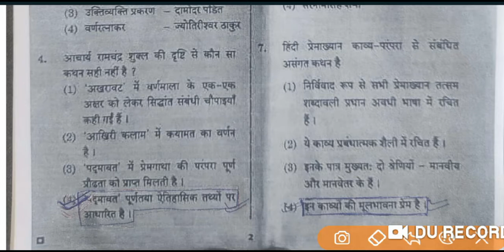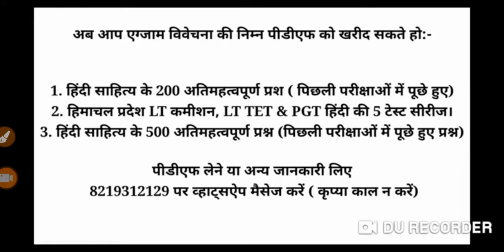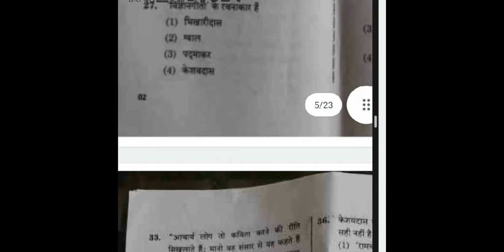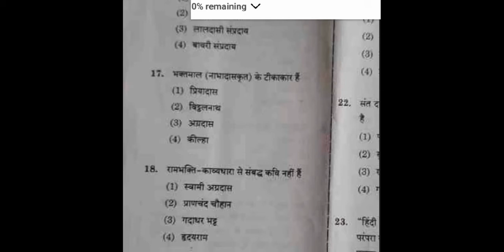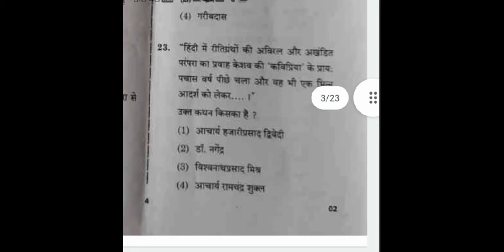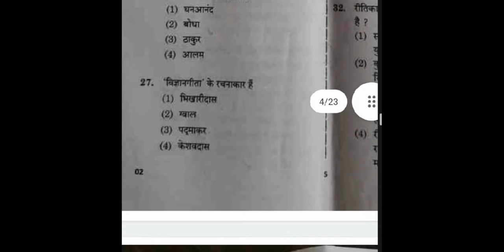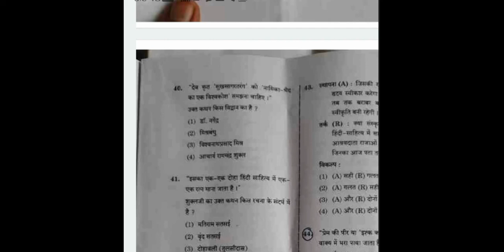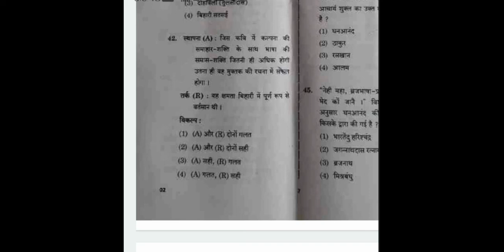राजस्थान सहायक प्रोफेसर हिंदी answer key - 2021 | हल प्रश्न पत्र राजस्थान सहायक प्रोफेसर हिंदी